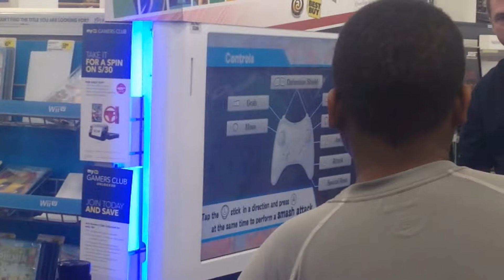BB Smash Fest - Kirby, Little Mac, Greninja, Villager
Best Buy Smash Fest in Hoover, Alabama.
Shoutouts to the folks I talked to for being cool. :D

Also, I didn't play in these vids I recorded.